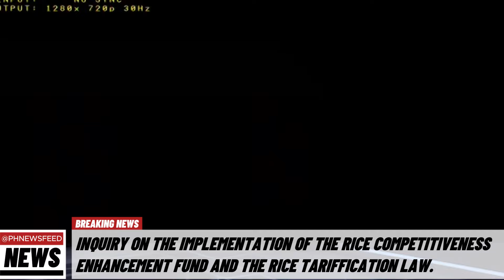SAGUTAN SA HEARING RICE TARIFFICATION LAW NABULABOG SA NATUKLASAN Ni IMEE MARCOS CYNTHIA VILLAR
BAKA GUSTO MO PESO TALPAK/SABONG ? SUPER LEGIT REGISTER NA !